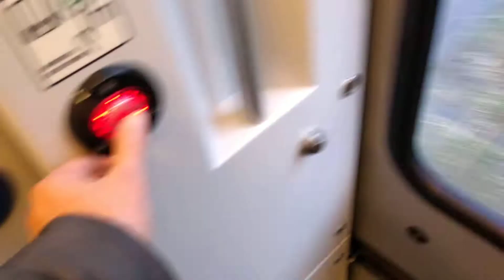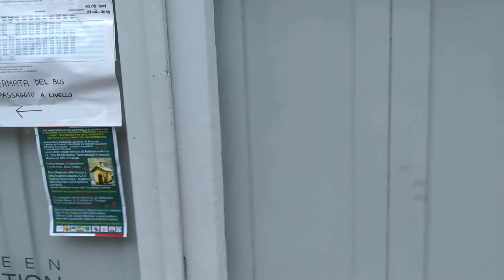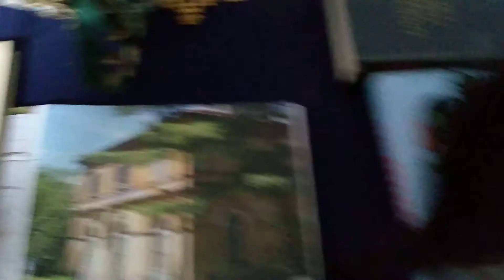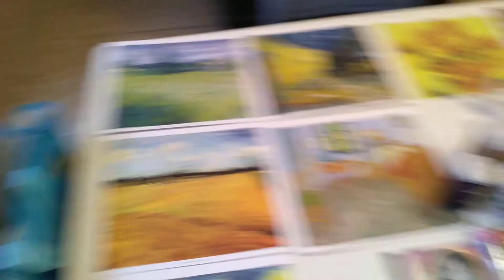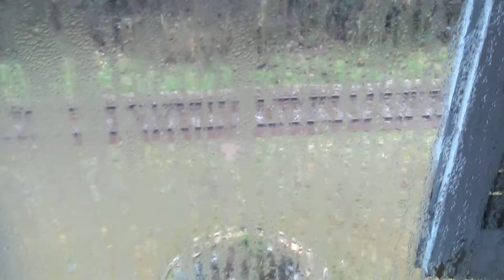Un connubio tra arte e treno. ( Aldo. Maspero ).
Viaggio in Brianza. Lombardia.     Fermata stop di. Brenna. Alzate